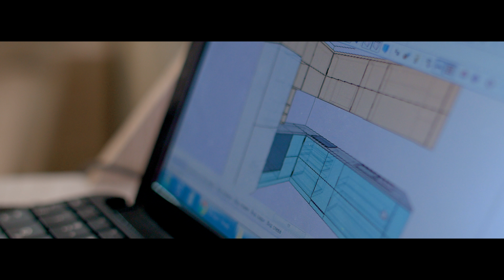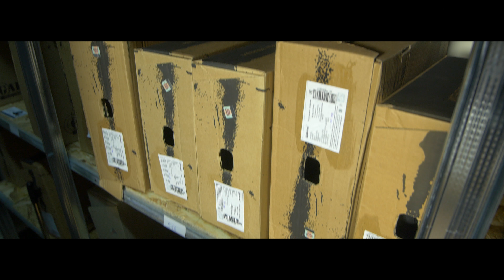PAC 5 / PAC Granturi - Proiectul Ameliorarea Competitivității / Afaceri de succes sau cu bani putini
PAC Granturi - Proiectul Ameliorarea Competitivității
Cel de-al cincilea spot despre rezultatele beneficiarilor acestui proiect. MOBILIS și Cascom - Lux dezvaluie secretele unei afaceri de succes.